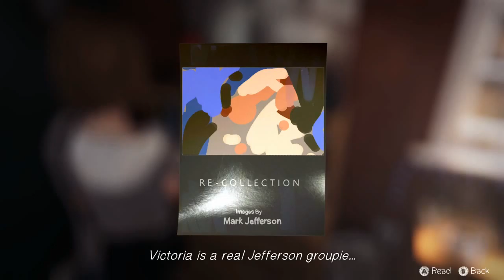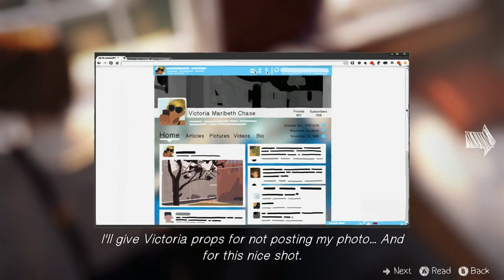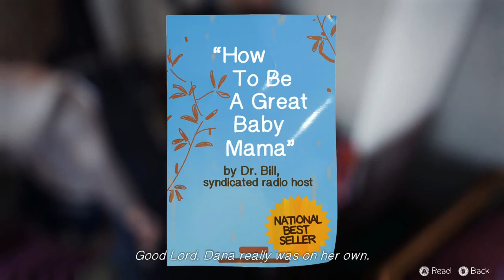Life is Strange Episode 1 Part 4 On Thy Journey